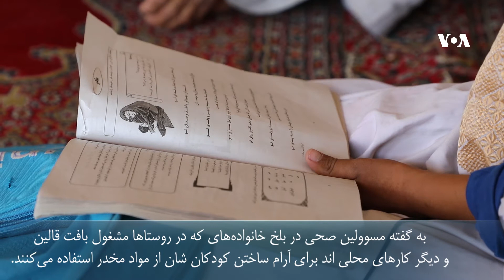Pursuing education during addiction